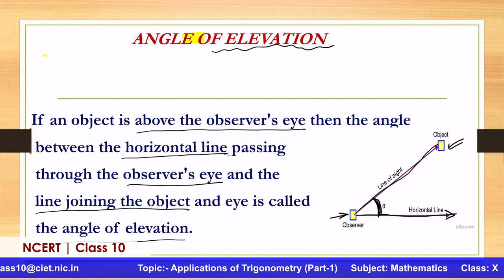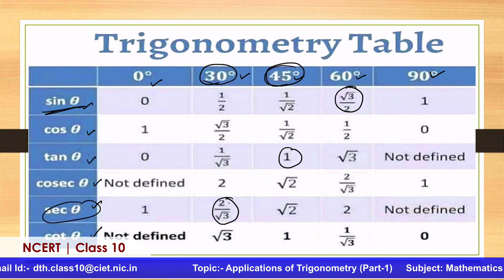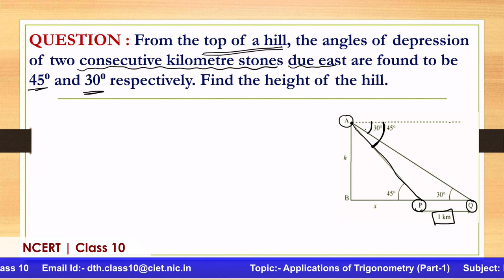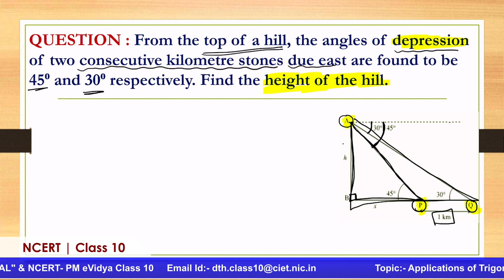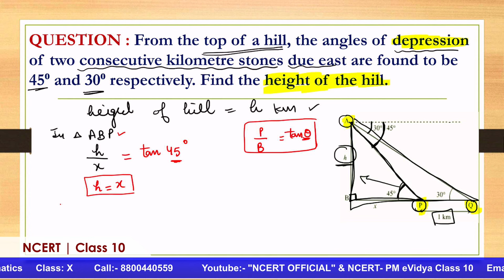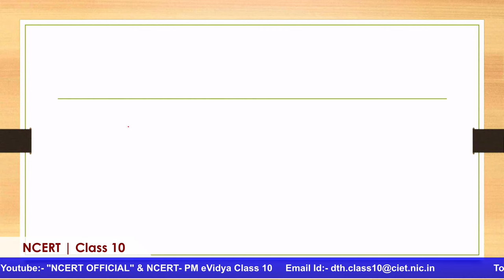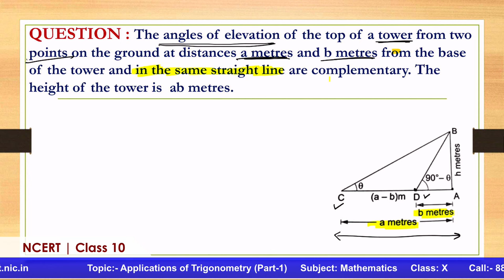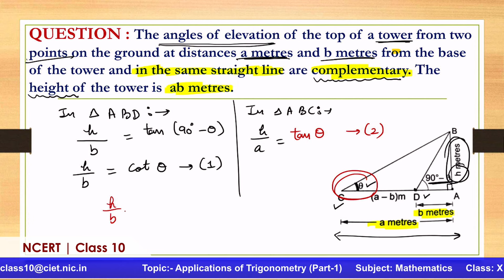Live Interaction on PMeVIDYA : Applications of Trigonometry (Part-1)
Applications of Trigonometry (Part-1)
Subject: Mathematics     Class: X

Sahyog Session
Mon-Fri                                             5-5.30pm

The programs can be viewed on:
1. DD Free dish channel #2022 to 2033 ( PM eVidya  Class 1 to  PM eVidya Class 12)
2. Zee Dish TV Channel #950
3. Jio TV App
4. ‘NCERT OFFICIAL’ YouTube Channel